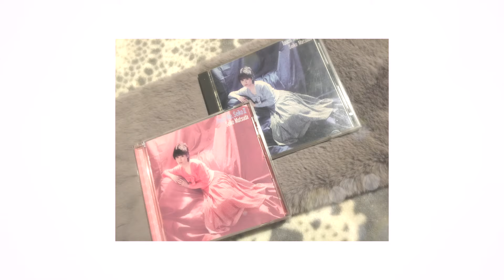🎤48才元男子が歌う松田聖子！歌い語り！蛍の草原➕B面特集雑談聖子ちゃんB面縛りで何曲歌えるのか！松本隆と松田聖子のコンビ最強！Japanese transgender 🇯🇵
ぜひ、よろしくお願いします！
数ある動画の中からココアートチャンネルをご覧頂きありがとうございます＾＾
今回のココアートラジオは些か冒険でございます。。
完全な自己満ラジオになるかもしれません。
松田聖子さんの歌の中でもシングルのB面を中心
少し前の生ライブで視聴者様のリクエストで聖子ちゃんのレア曲を歌いまくってしまった事で、同世代の視聴者様にたくさんチャンネル登録して頂き、LINE@で「蛍の草原」を歌ってほしい！なんてリクエストに調子に乗って「蛍の草原」だけではなく歴代のシングル曲のB面を語りまくって歌いまくりラジオです。。。
聖子ちゃんファンしか楽しくないかもしれないし、コメントによったらこれで最後になると思い、思う存分聖子様を語って歌ってしまいました。。。

いや〜やっぱり松本隆さんや松任谷由実さんや財津和夫さん細野晴臣さんなどの天才➕聖子ちゃんのオリジナリティーある声で奏でる総合美は何年経っても色褪せる事なく、輝き続けるのだと再確認致しました。。。

あっ説明欄でも語ってしまいました。。。すみません。。。＾＾

★『ART NAGOYA 2019』
ART NAGOYA 2019に出展いたします！
取り扱い画廊の千葉県BandH Galleryのブース（9F-903）
にて、新作を含めた代表作を展示する予定です。
ART NAGOYA開催の3日間はこうぶん本人も会場にて
皆様をお待ちしております。
皆様お誘い合わせの上、ぜひ、ご来場ください！

チケットや詳細は下記詳細まで。。。☆
詳しくは下記アート名古屋HPをご覧ください。

●開催日時
2019年2月16日(土)　11:00～19:00
2019年2月17日(日)　11:00～18:00

●会場：ホテルナゴヤキャッスル 9Fフロア
〒451-8551 名古屋市西区樋の口町3-19
※公共交通機関のご利用をお勧めします。
無料シャトルバスあり！
●入場料
1,000円 （一般公開日1日間有効／ホテル内割引有り）
●ART NAGOYA ホームページ

★『第23回NHKハート展』
ただいま、全国巡回中です！
全国巡回スケジュール下記の通りですが、予期せぬ事で変更されるかもしれませんのでご来場の前はハート展HPをご確認くださいね！

◆２０１９年
■新宿展：１月２日(水) ～ １月８日(火)
新宿高島屋（※追加開催！
■八戸展：１月１１日(金) ～ １月１７日(木)
八戸ポータルミュージアム はっち
■名古屋展：２月１日(金) ～ ２月１３日(水)
セントラルパーク セントラルギャラリー
■宮崎展：２月２３日(土) ～ ３月１７日(日)
みやざきアートセンター

☆NHKハート展の詳細は以下のHPをご覧下さい。
-★-ココアートチャンネルお薦め動画＆プレイリスト-★-

-★-ファーストチャンネルお薦め動画＆プレイリスト-★-

★昨年9月の20周年記念個展「Child Story（チャイルド・ストーリー）」のバーチャル展覧会です。

★ファーストチャンネルメイキング動画

ココアートチャンネルは、現代アーティスト「こうぶんこうぞう」が普段制作しているアトリエから配信するフリートークのチャンネルです。

現代アーティストとしての視点からの社会問題も含めた話題や、画家を続ける為の健康や美容法、アーティスト視点からの映画紹介や独自のDIYの裏技やリメイク術やハンドメイドの他、講演会の舞台裏潜入映像など、ビデオブログとして様々なテーマで動画を配信しています。

アートに興味のなかった皆様がアートに興味を持って頂いたり、個展にお越し頂くきっかけになったり、LGBTQをしって頂くきっかけになれば、との思いで始めたセカンドチャンネルです。

制作過程や展覧会映像、講演会配信については、引き続きファーストチャンネルにてアップロードしております。